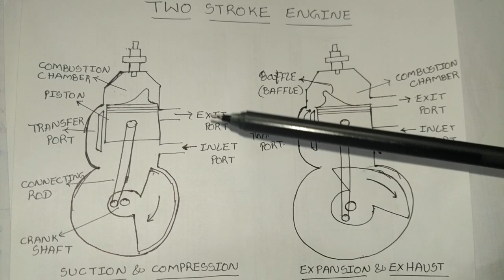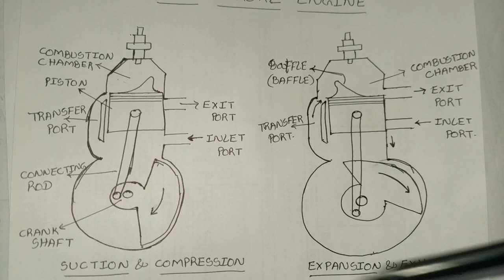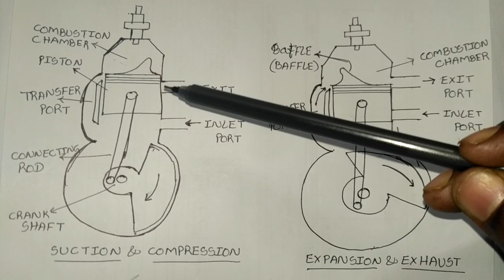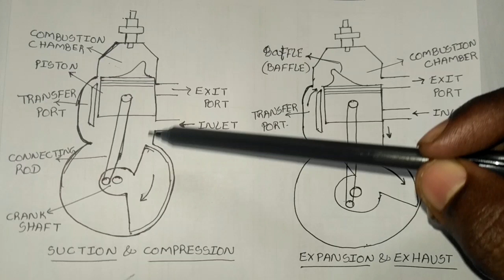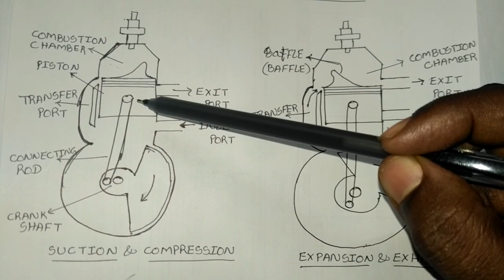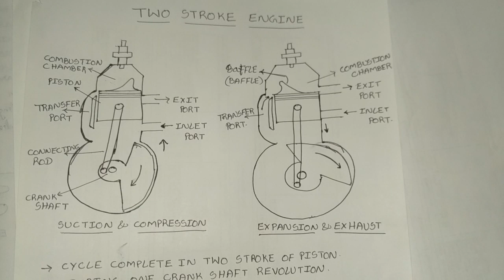2 Stroke Engine Working | I.C.Engines | Two Stroke I 4 Stoke | Engines Parts | Basics | TE | HPE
2 Stroke Engine Working | I.C.Engines | Two Stroke I 4 Stoke | Engines Parts | Basics | TE | HPE
A two-stroke engine is a type of internal combustion engine that completes a power cycle in just two strokes of the piston (one revolution of the crankshaft), as opposed to a four-stroke engine which requires four strokes. The two-stroke engine is commonly used in applications where simplicity, compactness, and high power-to-weight ratio are desired, such as small motorcycles, chainsaws, and outboard motors. Here is a general overview of how a two-stroke engine works:

Intake/Compression Stroke: As the piston moves upward in the cylinder, it creates a partial vacuum in the crankcase below. This vacuum opens the intake port, allowing the fuel-air mixture to enter the crankcase from the carburetor or fuel injection system. At the same time, the piston uncovers the exhaust port, allowing the burned gases to escape.

Transfer/Scavenging Stroke: As the piston reaches the top of its stroke, the spark plug ignites the fuel-air mixture in the crankcase. The combustion creates high pressure, driving the piston downward. As the piston descends, it compresses the fuel-air mixture in the crankcase. This compressed mixture is forced through the transfer ports, which are passages in the cylinder wall that connect the crankcase to the combustion chamber above the piston.

Power/Combustion Stroke: As the piston uncovers the transfer ports, the compressed fuel-air mixture rushes into the combustion chamber, pushing out the remaining exhaust gases through the exhaust port. The mixture is ignited by the spark plug, creating a rapid combustion process. The pressure generated by the combustion forces the piston downward, creating the power stroke. As the piston moves downward, it compresses the fresh fuel-air mixture in the crankcase.

Exhaust Stroke: As the piston nears the bottom of its stroke, it covers the exhaust port, sealing off the combustion chamber. The pressure in the cylinder drops, and the piston starts to move upward, pushing the remaining exhaust gases out through the exhaust port. Simultaneously, the intake port opens again, and the process repeats.

The two-stroke engine relies on the flow of fresh fuel-air mixture through the crankcase and transfer ports to purge the burned gases and introduce the fresh charge into the combustion chamber. It does not have separate intake and exhaust valves like a four-stroke engine. Instead, the ports and piston movement control the flow of gases.

It's worth noting that two-stroke engines can be less fuel-efficient and produce higher emissions compared to four-stroke engines due to the partial loss of fuel-air mixture and the mixing of fresh charge with the exhaust gases. However, advances in technology and the use of direct fuel injection have helped improve the efficiency and emissions performance of modern two-stroke engines.